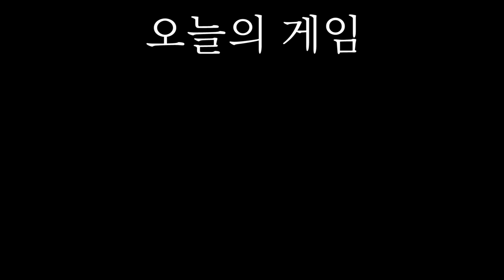빚 있는 괴물이 쫓아오는 공포 게임 합방!!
날 죽인다고 빚을 갚아주진 않아